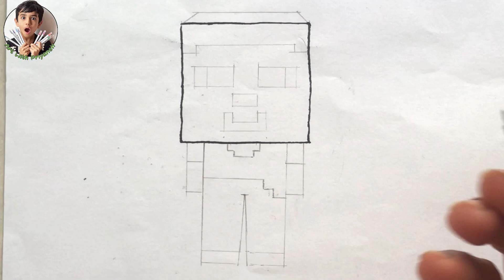Como DESENHAR o STEVE MUTANTE - Cómo DIBUJAR a STEVE MUTANTE - How to DRAW MINECRAFT Characters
En este video dibujaremos a Steve de Minecraft. Dibujemos y coloreemos el dibujo paso a paso. Nos encanta dibujar a Minecraft, así que mira nuestros videos .

In this video we will draw Minecraft Steve. Let's draw and color the drawing step by step. We love to draw Minecraft, so watch our videos .